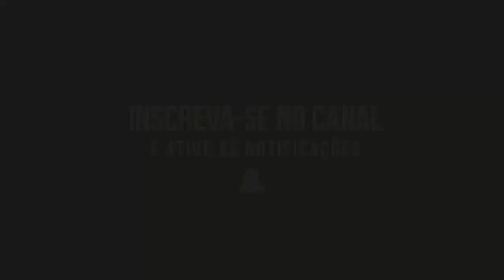ETS2 1.32 BETA MOD DOWNLOAD, ATUALIZOU GALERA MAPA BRASIL TOTAL X V11 MAPA BR E FREE PARA ETS2 1.32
CANAL  Mobile Gaming

DOWNLOAD MODS  USADOS NESTE VIDEO

MAPA BRASIL TOTAL X V11

ATENÇÃO
Brasil Total X V11 para ETS 1.32... Convertido e funcionando..
Sem mão inglesa, Rodoviarias funcionais, cargas de passageiros funcionando.
OBRIGATÓRIO DLC ESCANDINAVIA, GOING EAST E FRANÇA..

CREDITOS
FABIANO TEIXEIRA
VAGNER F CORINGA

Memoria:  8 gb 1600mhz corsair vegance

placa de video:  NVIDIA GTX 550 TI 1 GB